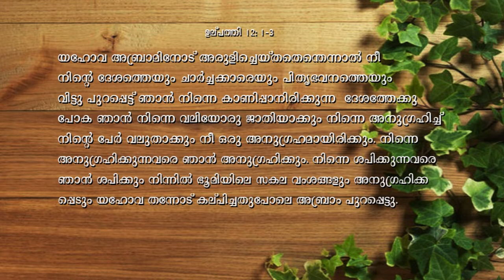നഷ്ടങ്ങളെ ഇരട്ടിയായി മടക്കി തരുന്ന ദൈവം | Part-2 | Dr Shaji Shalom | Shalom Ministries